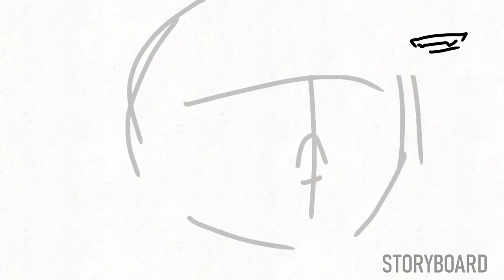Howl | Ashfur Anthro AU MAP | Part 13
HOWL part 13 for MtfoxX3's Ashfur anthro AU MAProject!
This.. whoo boy. This part has been a wild ride! Mainly because it was ridiculously far out of my comfort zone. But I absolutely loved the concept, so I really tried to push myself on this one! As a result, I ended up redoing and scrapping a lot of shots (I've worked on it on and off since September and finished it in February:0)
While there's a lot that could be improved (the flow especially, a direct result of me redoing different scenes over and over again) I'm happy with the result! It's been a great learning experience, and I'm honored to be a part of this wonderful project:]

Song: Howl by The Family Crest
Characters: Ashfur and (imaginary) Squirrelflight from Warriors